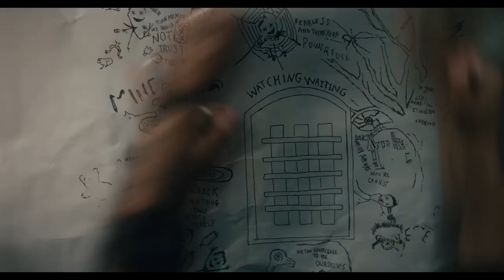Fat Ninja Studios - Venom 2 Let There Be Carnage - Breakdown and Review